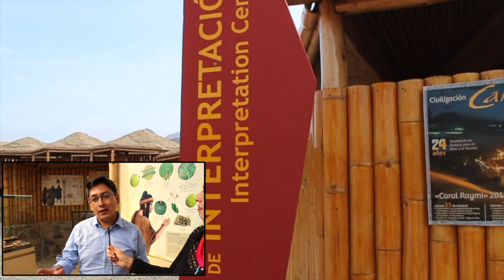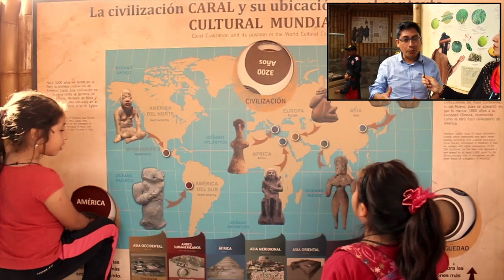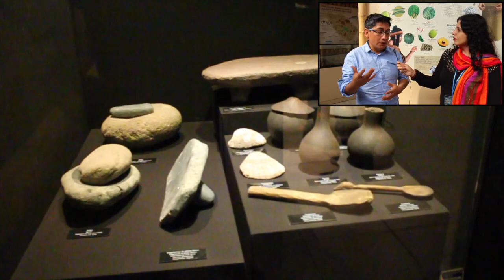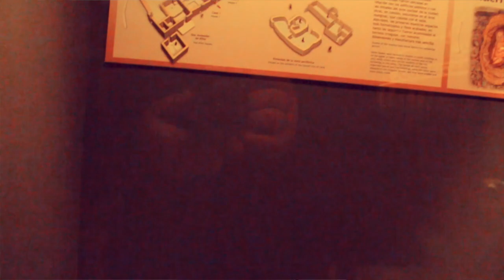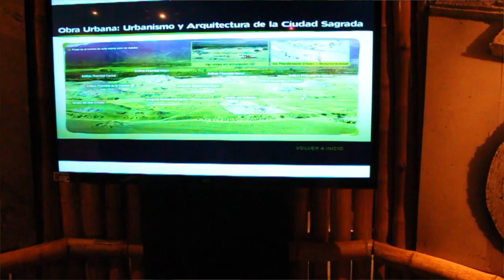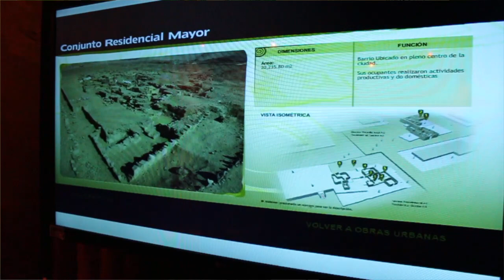LAS INMENSAS PREGUNTAS MUSEALES / ¿Qué es la museografía? / Con: Yoshio Cano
Parafraseando el título de un libro de Antonio Cisneros, continuamos nuestra colección LAS INMENSAS PREGUNTAS MUSEALES, donde a través del testimonio de especialistas en museología, curaduría, museografía, historia, investigación, restauración, etcétera y etcétera, sabremos un poco más sobre el porqué de muchas cuestiones museales.

Un vocabulario visual de CANAL MUSEAL.

Hoy:
¿Qué es la museografía?

A cargo de:
Yoshio Cano
Arquitecto y Museógrafo del Proyecto Zona Arqueológica Caral (ZAC)

CANAL MUSEAL
Octubre, 2018.